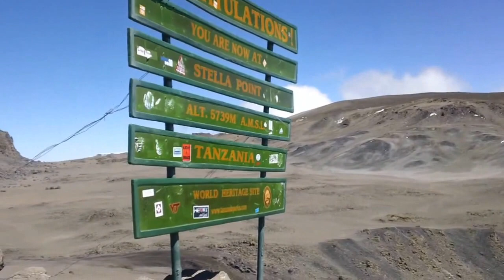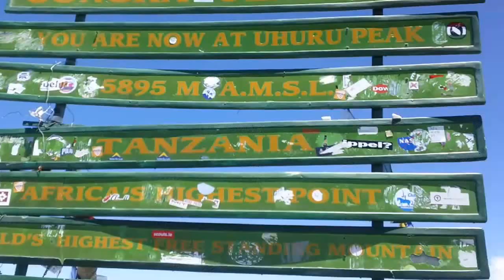Kilimanjaro Sept 2013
Warwick University Kilimanjaro Climb 10th Sept 2013